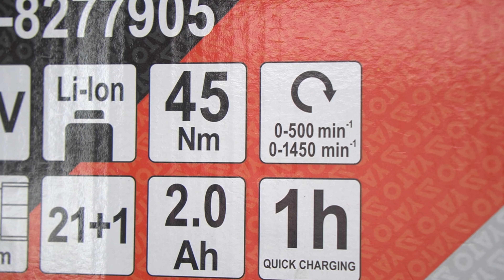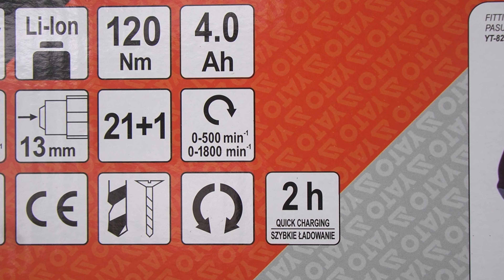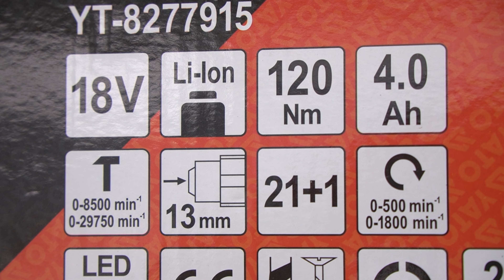Đánh giá chi tiết súng vặn vít không chổi than YATO Ba lan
• Hotline:  HN 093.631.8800/ 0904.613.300 | ĐN: 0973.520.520 | HCM : 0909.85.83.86

Ưu điểm của Máy khoan vặn vít dùng PIN x2 18V 120Nm Yato YT-8277915 (Không chổi than):

Công suất mạnh mẽ: Máy sử dụng động cơ không chổi than 18V mạnh mẽ, cung cấp lực mô-men xoắn lên đến 120Nm, giúp bạn dễ dàng thực hiện các công việc khó khăn.
Dung lượng pin lớn: Máy đi kèm với 2 pin Li-ion 4.0Ah dung lượng cao, cho phép bạn làm việc liên tục trong thời gian dài.
Thiết kế tiện lợi: Máy có thiết kế nhỏ gọn, nhẹ nhàng, dễ dàng thao tác.
Tích hợp nhiều tính năng: Máy có chức năng đảo chiều, chức năng búa, chức năng khóa trục, đèn LED soi sáng khu vực làm việc.
than) là một dụng cụ đa năng với nhiều ứng dụng trong các lĩnh vực:

1. Vặn vít:

Lắp đặt và sửa chữa đồ nội thất, thiết bị gia đình.
Lắp đặt hệ thống điện nước, mạng viễn thông.
Vặn vít các loại ốc vít có kích thước khác nhau.
2. Khoan:

Khoan gỗ, kim loại, nhựa, bê tông.
Khoan lỗ để treo tranh, kệ, móc treo.
Khoan lỗ để đi dây điện, ống nước.
3. Búa (Chỉ áp dụng cho chế độ búa):

Khoan tường, bê tông.
Đục phá các vật liệu cứng như gạch, đá.
Tạo rãnh trên tường, bê tông.
Ngoài ra, máy còn có các ứng dụng khác như:

Vặn mở các loại bu lông, đai ốc.
Khuấy trộn vữa, sơn.
Đánh bóng, mài nhẵn các bề mặt.
Nguyên lý hoạt động của Máy khoan vặn vít dùng PIN x2 18V 120Nm Yato YT-8277915 (Không chổi than)

1. Chức năng khoan:

Động cơ không chổi than: Sử dụng nam châm vĩnh cửu để tạo ra lực từ, giúp máy hoạt động hiệu quả hơn, ít hao tổn năng lượng hơn và tuổi thọ cao hơn so với động cơ chổi than truyền thống.
Pin Li-ion: Cung cấp nguồn điện mạnh mẽ và ổn định cho máy hoạt động.
Bộ truyền động: Truyền lực từ động cơ đến đầu kẹp mũi khoan, giúp máy khoan có thể tạo ra lực mô-men xoắn lớn để khoan các vật liệu cứng.
Mũi khoan: Có nhiều loại mũi khoan khác nhau để phù hợp với từng loại vật liệu cần khoan.
2. Chức năng vặn vít:

Bộ ly hợp: Giúp điều chỉnh lực mô-men xoắn của máy, tránh vặn vít quá chặt hoặc làm hỏng vật liệu.
Cơ cấu đảo chiều: Cho phép vặn vít theo chiều kim đồng hồ hoặc ngược chiều kim đồng hồ.
Mũi vít: Có nhiều loại mũi vít khác nhau để phù hợp với từng loại vít.
3. Chức năng búa:

Cơ cấu búa: Tạo ra lực đập giúp máy khoan có thể khoan các vật liệu cứng như bê tông, đá.
Chức năng đảo chiều: Giúp máy khoan có thể đục phá các vật liệu cứng.
4. Chức năng đảo chiều:

Công tắc đảo chiều: Cho phép thay đổi chiều quay của động cơ.
Ứng dụng: Chức năng đảo chiều được sử dụng để:
Vặn vít ra khỏi vật liệu.
Tháo rời các vật liệu được gắn bằng vít.
Khuấy trộn các vật liệu.